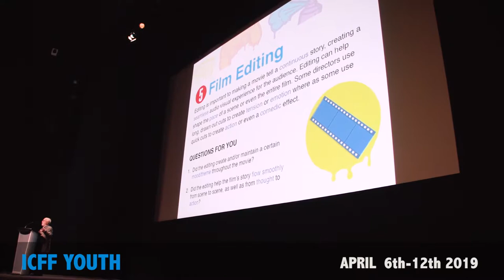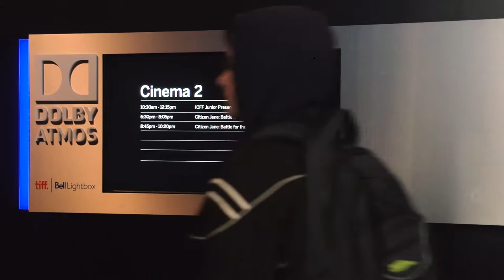Cinema e Cultura 2018 12 28